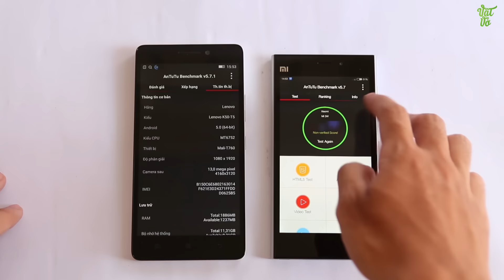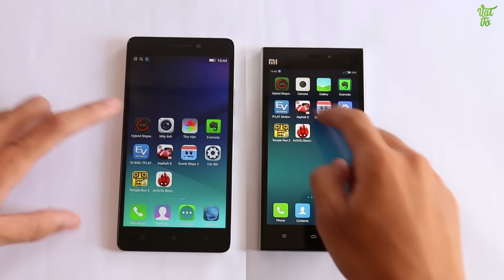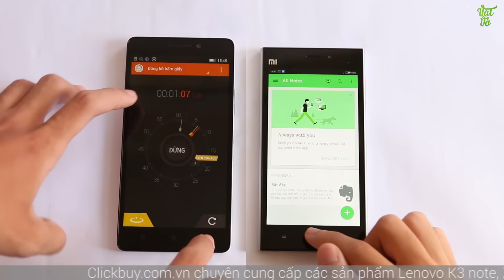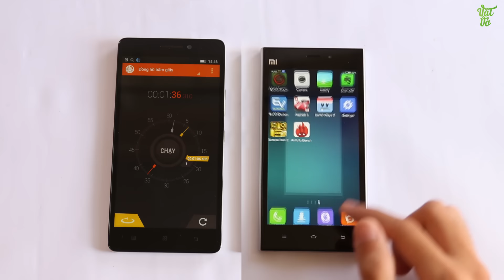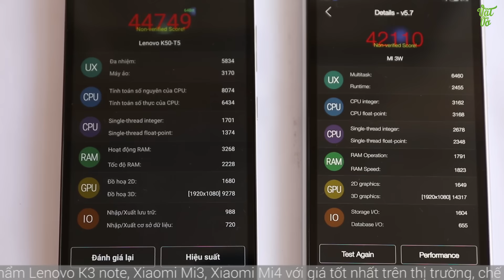Vật Vờ - Xiaomi Mi3 vs Lenovo K3 Note: so sánh tốc độ, hiệu năng, quản lí ram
** Các bạn có thể tìm kiếm video mở hộp, đánh giá chi tiết, hiệu năng, thời lượng pin, camera, so sánh, tư vấn nên mua, sản phẩm Xiaomi Mi3 và Lenovo K3 Note tại Vật Vờ channel.

** Nếu muốn sở hữu cho mình 1 chiếc điện thoại đi dộng mới thì đừng quên truy cập vào để xem giá bán và các ưu đãi nhé.

- Video So sánh tốc độ/hiệu năng Xiaomi Mi3 và Lenovo K3 Note
- Video So sánh vi xử lí Xiaomi Mi3 và Lenovo K3 Note
- Video So sánh chi tiết Xiaomi Mi3 và Lenovo K3 Note
- Video So sánh camera Xiaomi Mi3 và Lenovo K3 Note
- Tư vấn nên mua Xiaomi Mi3 và Lenovo K3 Note
- Mua Xiaomi Mi3 và Lenovo K3 Note ở đâu uy tín, giá rẻ
- Mua/bán Xiaomi Mi3 và Lenovo K3 Note rẻ nhất Hà Nội/Hồ Chí Minh
- Mua Xiaomi Mi3 và Lenovo K3 Note ở đâu xách tay Hàn Quốc/Nhật Bản giá tốt
- Điện thoại smartphone giá rẻ, tầm trung cao cấp mạnh nhất
- Điện thoại smartphone xách tay giá rẻ, tầm trung mạnh nhất, đáng mua nhất
- Review/đánh giá chi tiết
- Rom cook ổn định, sửa lỗi, tiếng việt cho Xiaomi Mi3 và Lenovo K3 Note
- Nên mua điện thoại giá rẻ 5 triệu/10 triệu/12 triệu/ chơi game/xem phim/ giải trí tốt nhất
- điện thoại nào giá rẻ 5 triệu/10 triệu/12 triệu pin trâu nhất
- Hướng dẫn sử dụng Xiaomi Mi3 và Lenovo K3 Note
- Các tính năng nổi bật, đặc biệt, hữu ích trên Xiaomi Mi3 và Lenovo K3 Note
- Xiaomi Mi3 và Lenovo K3 Note bền, tốt, cảm ứng mượt, camera chụp đẹp không?
- Camera Comparion Xiaomi Mi3 và Lenovo K3 Note
- Compare Xiaomi Mi3 và Lenovo K3 Note
- Which on is better Xiaomi Mi3 và Lenovo K3 Note
- Should i buy Xiaomi Mi3 và Lenovo K3 Note